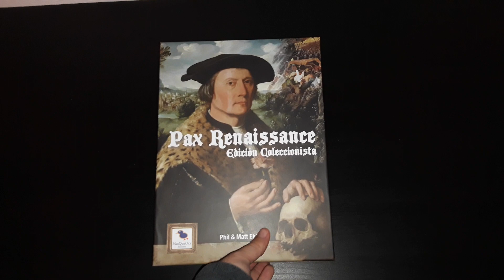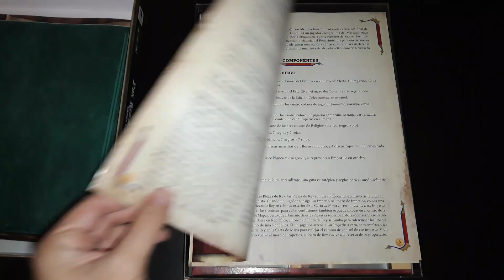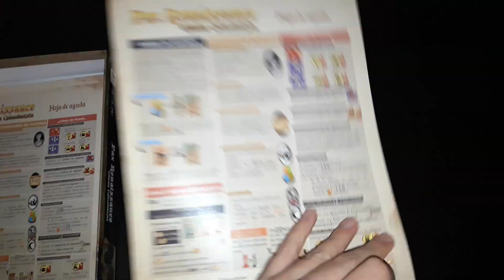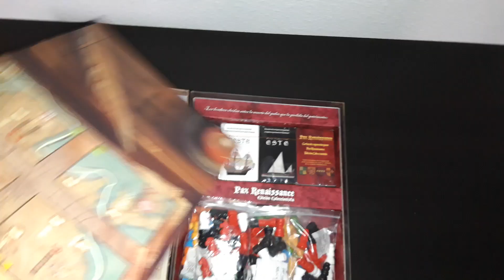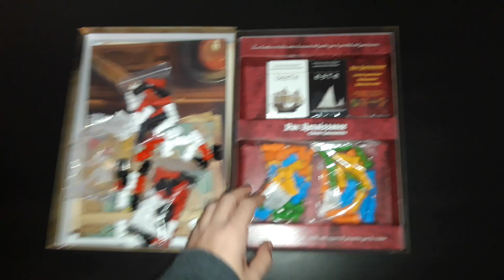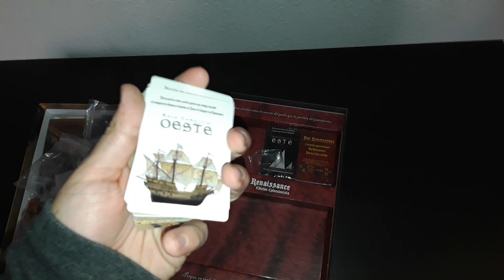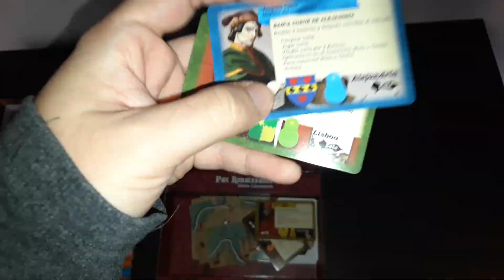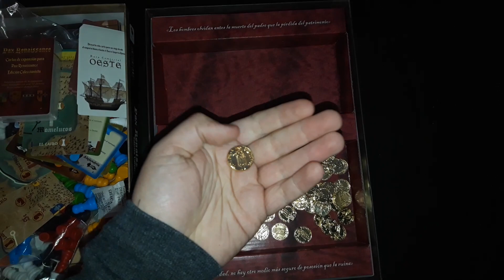PAX RENAISSANCE EDICIÓN COLECCIONISTA - UNBOXING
En este nuevo vídeo para el canal vemos, cámara en mano, lo que trae la novísima edición en castellano a cargo de MásQueOca del Pax Renaissance, donde como banqueros renacentistas intentaremos manejar Europa a nuestra conveniencia.

La edición coleccionista incluye:

Tablero de juego.
Reglamento (44 páginas).
Libro auxiliar (32 páginas).
4 hojas de ayuda.
120 cartas del juego básico.
60 cartas de la expansión.
5 cartas promocionales exclusivas de la edición en castellano.
40 peones de madera (10 por jugador).
20 reyes de madera (5 por jugador).
24 caballos de madera.
24 torres de madera.
15 alfiles de madera.
40 discos de madera.

Además, la editorial realizó una tirada limitada de packs de florines metálicos (35 unidades por pack), no incluidos en la caja del juego, para sustituir a los discos de madera como moneda en el juego.